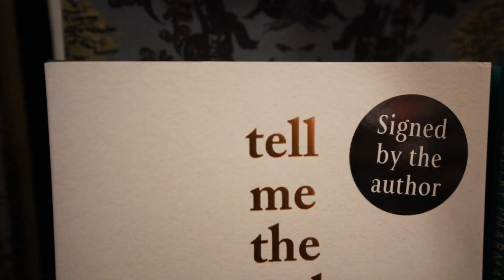How to tell your own story your way? - كيف تحكي عن نفسك؟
غازي القبلاوي يهدرز في المليان! عن هلبا حاجات وانا استفدت كثير من التجربة في الساعة وزيادة.

الحلقة حتنزل يوم الثلاثاء في “Da Miri Podcast” في كل منصات البودكاست.

المواضيع:
غازي والراديو والبودكاست وجوع المعرفة والاكتشاف
الحياة داخل مدرسة علي وريث (أشهر مدرسة ثانوية في طرابلس)
ليبيا (الفن والأدب والتاريخ مقابل الإرهاب والهجرة والنفط)
أحمد الفقيه “خرائط الروح” وترك إرث
هشام مطر اختيار اللغة والجمهور
أحمد البخاري و ونوافذة على شمس مغلقة
الرجولة في عصرنا الحالي
المحافظة على تركيزك
الابداع والروتين اليومي.

 اضغط/ي الوصلة في  البايو 👆🏼 في البروفايل فوق باش تشترك ويجيك التنبيه.

Ghazi Gheblawi shares generously and learned so much in this hour plus experience.

Topics:
Ghazi, Radio, Podcasting and the hunger for knowledge and discovery
Life Inside Ali Wraith School  (Most Famous High school in Tripoli)
Libya (Art, literature and history vs. Terror, immigration, Oil)
Ahmed Al-Faqih خرائط الروح on leaving a legacy
Hisham Matar Language and audience
Ahmed Elbukhari w/ Shams closed windows
Being a Man
Stay focused
creativity and your daily routine.